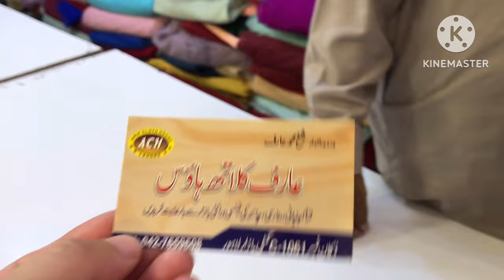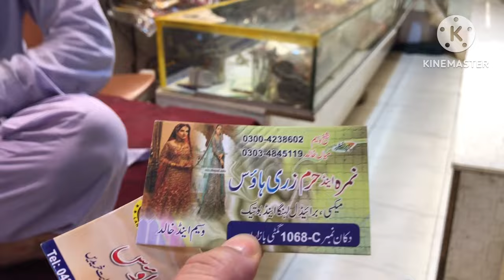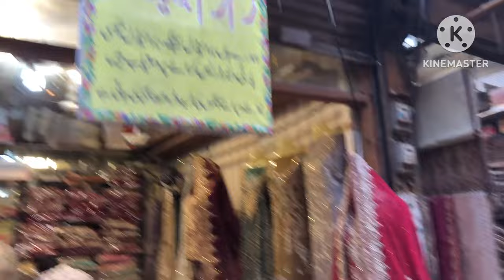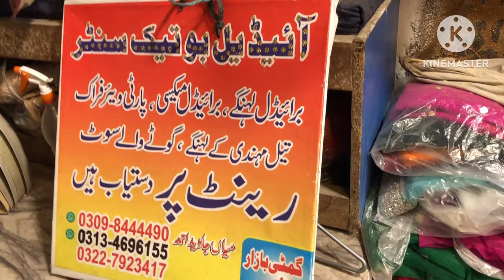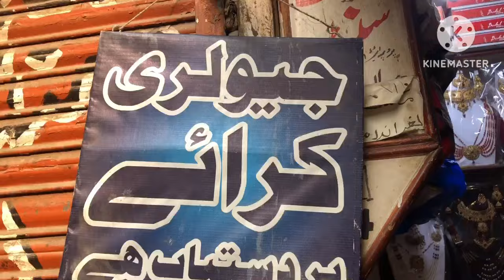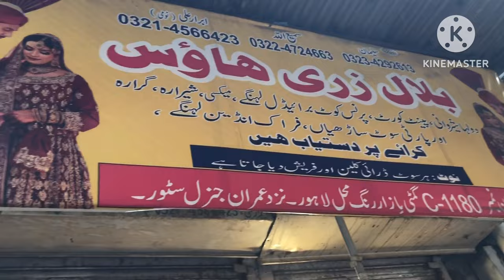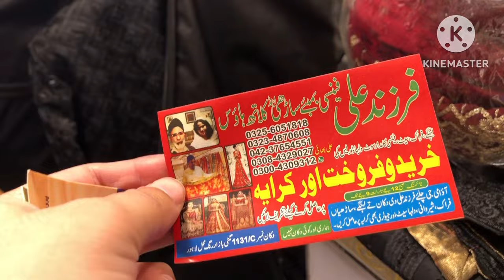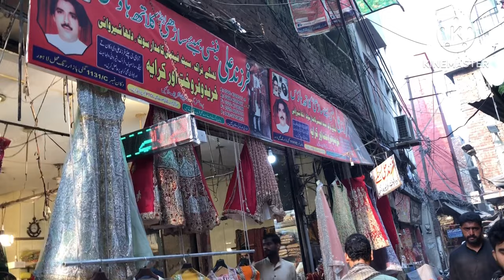Gumti Bazar Rang Mahal Lahore || lahore ka famous bazar for used wedding clothes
Gumti Bazar Rang Mahal Lahore || Used wedding and party wear dresses, Jewellery, Sherwani on rent

2nd Hand Lehnga,Maxi,Sherwani,Jewellery Market In Lahore/ pakistan Designer Used Dresses On Rent